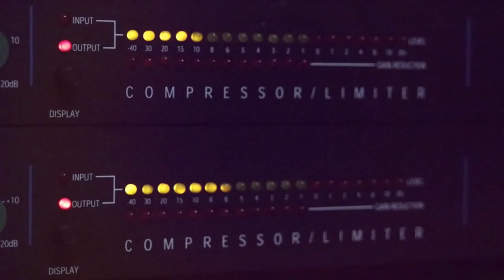الفنان بهاء الجلاد استقبال عريس ناااار 2020 من حفلة مهدي الشايب مع تسجيلات حرزالله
دحيه سالم
  دحيه ايمن
 دحيه معين
 دحيه الزعبور
  دحيه عماد
  دحيه يا
  دحيه يوسف
  دحيه ابو
  دحيه بدويه